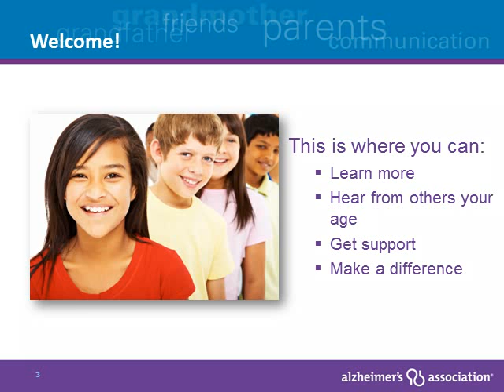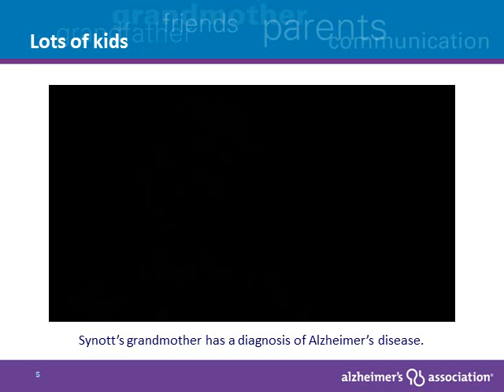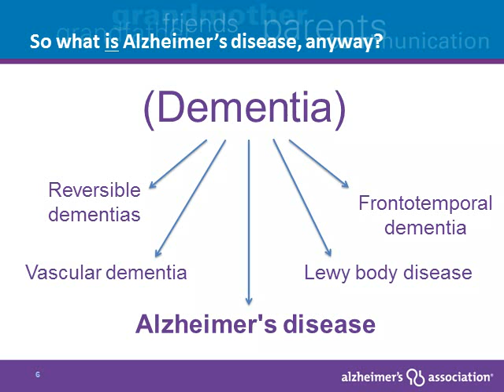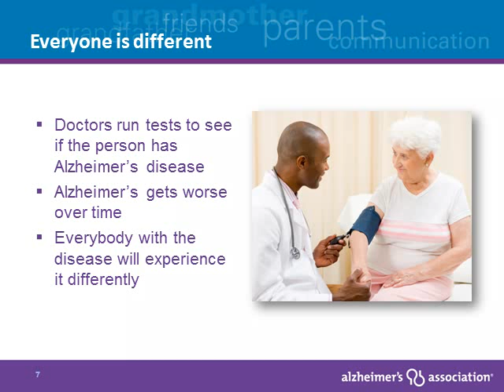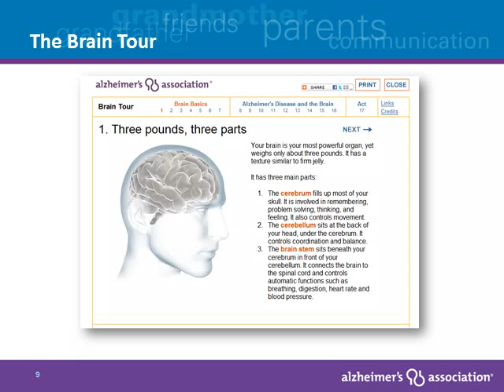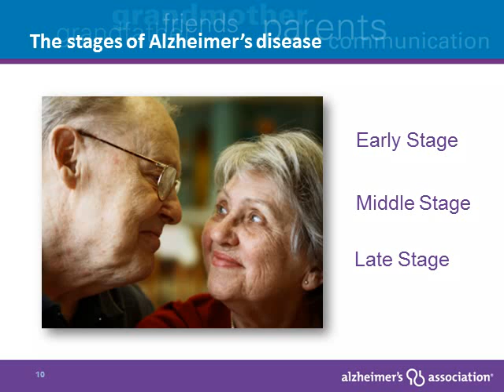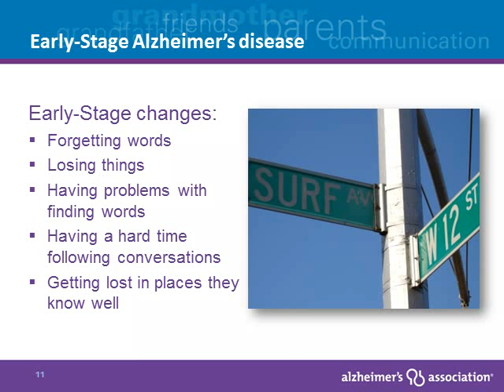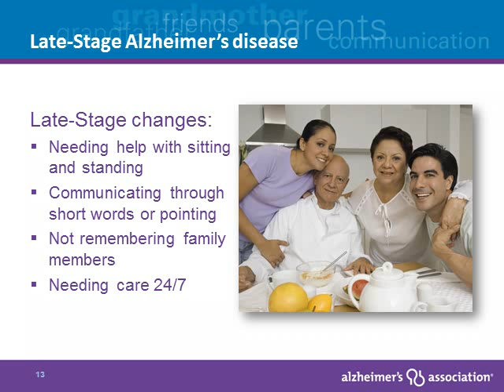Kids Look at Alzheimer's: What Is Alzheimer's Disease?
You may wonder about what the changes are that will come because of Alzheimer's disease. Will things be different for you or your family? Watch the video to learn how you can keep talking and having fun with the person with Alzheimer's.